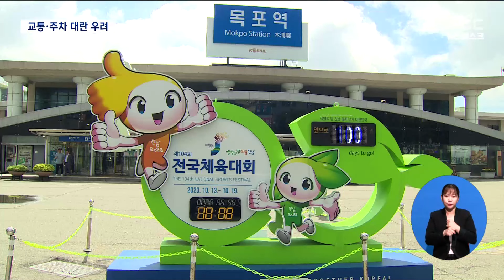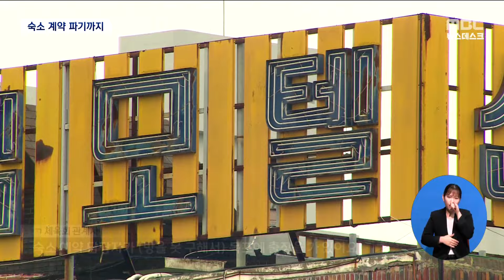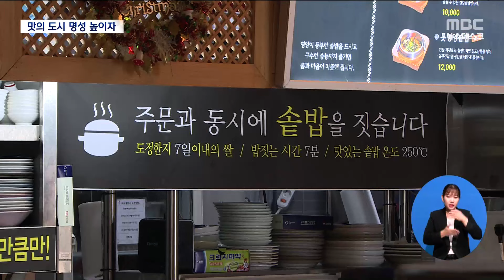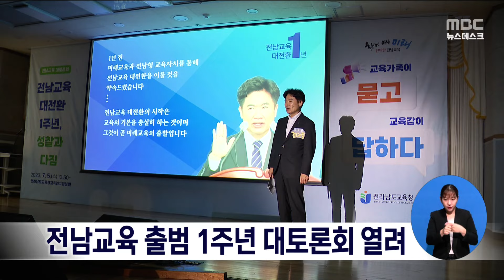[목포MBC 뉴스데스크]20230705